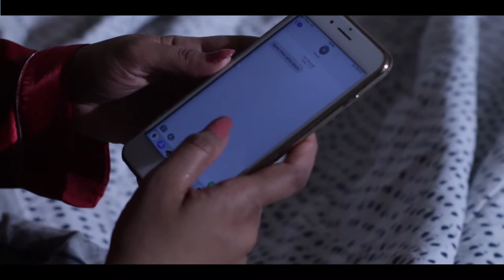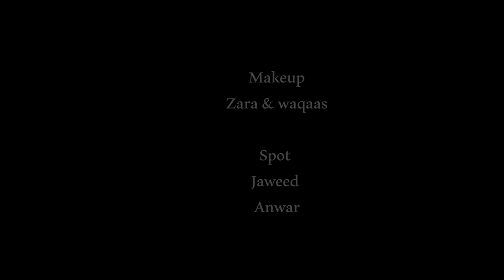Proposal I Short Film | MS Films | Maqbool Ahmed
We live in a society where a rapist is accepted but an abused woman is not looked upon favorably.